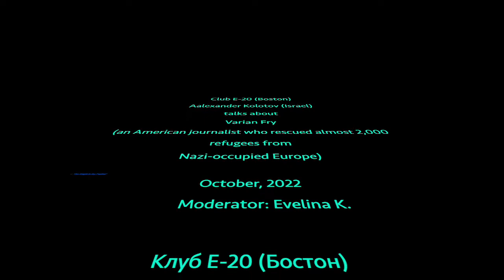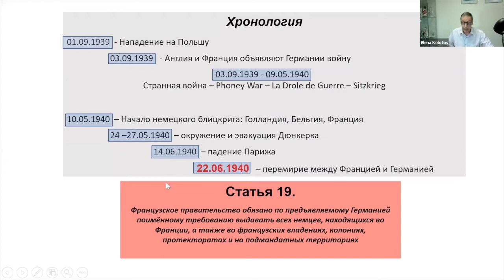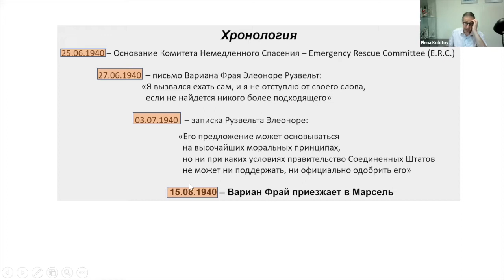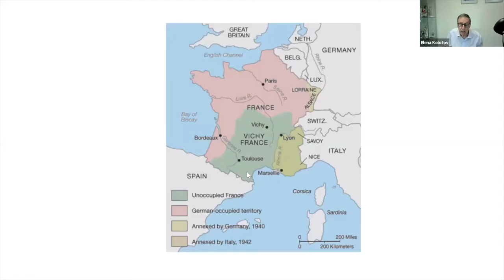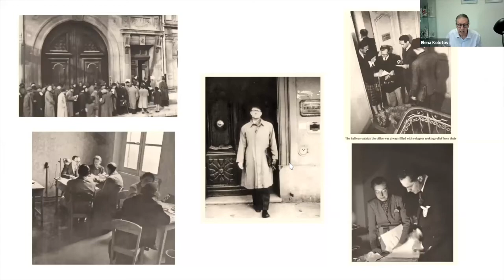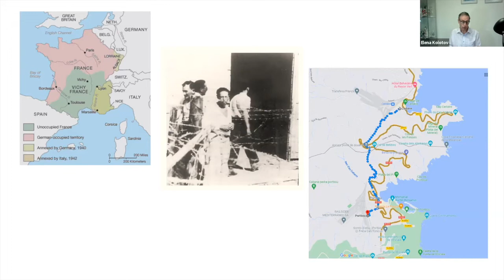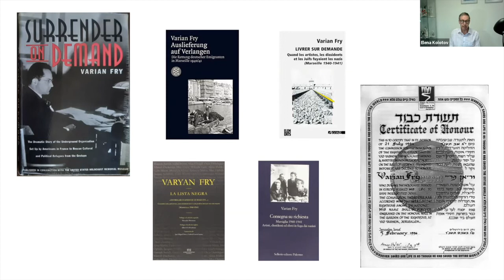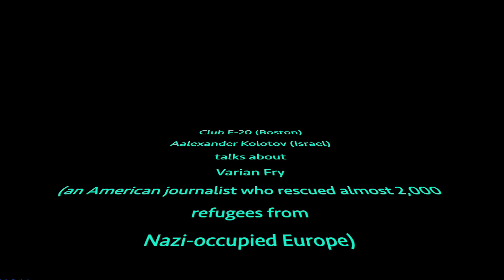Club E-20 (Boston) Alexander Kolotov - Varian Fry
Club E-20 (Boston) Alexander Kolotov talks about  Varian Fry, an American journalist who saved 2,000 people from Nazi-occupied Europe.
October, 2022

Клуб Е-20 (Бостон) Александр Колотов об американском журналисте Вивиан Фрай, который спас 2 тыс. человек во время Второй Мировой Войны. октябрь 2022